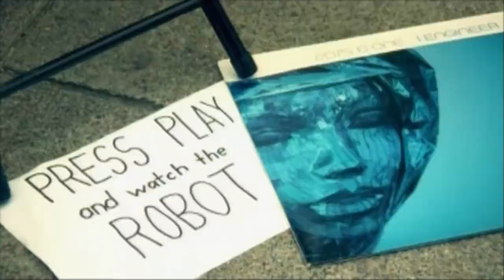2 DJ's And One - I Engineer - 2002 Zeitgeist Germany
2 DJ's And One - I Engineer - 2002 Zeitgeist Germany